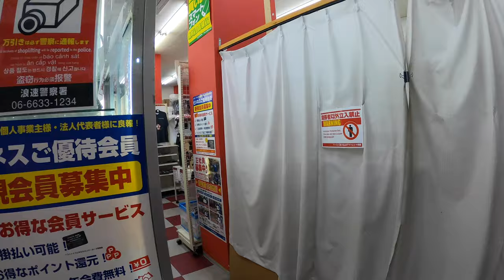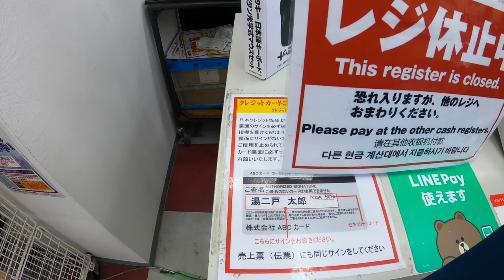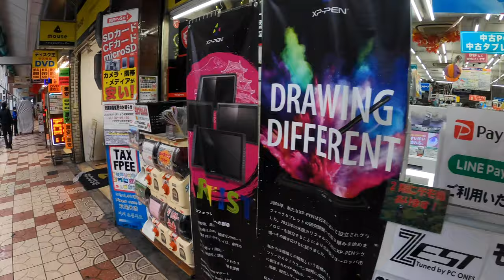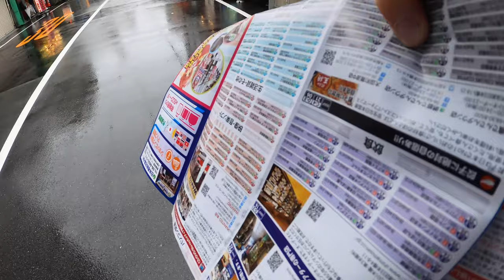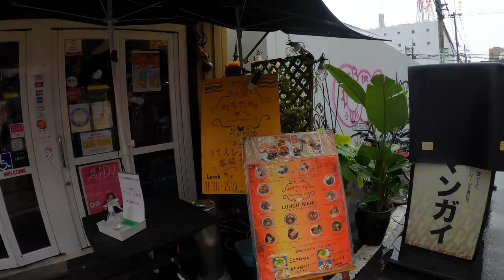[4K][OSAKA] 💻LOOKING FOR A LAPTOP FOR A GOOD DEAL IN OSAKA'S ELECTRONICS TOWN | WALK AROUND |PART2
This is part 2 of me looking for a second hand laptop in Osaka's huge Electronics Town. I walk all day looking for a good deal on a laptop.

Later in the day I eat Vietnamese food and walk around America-Mura district: